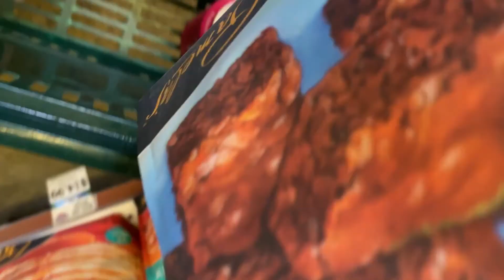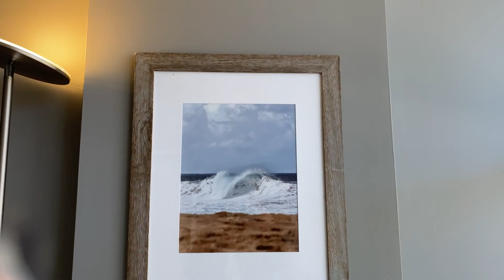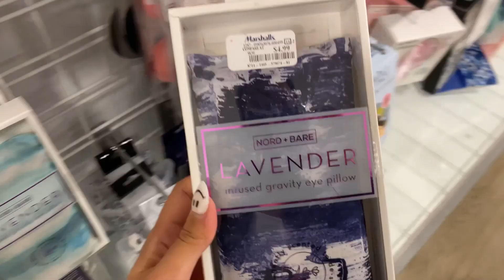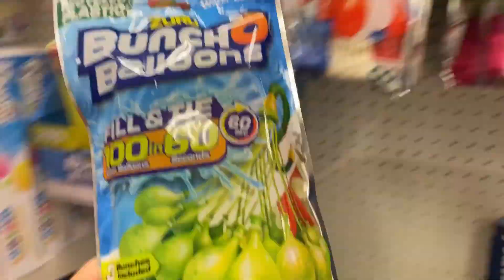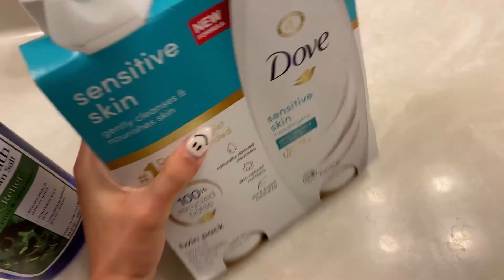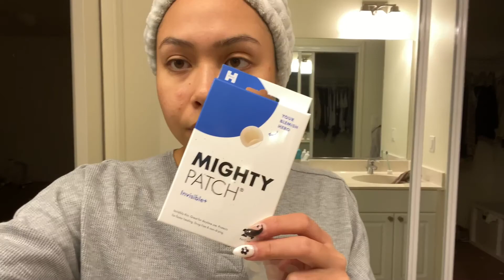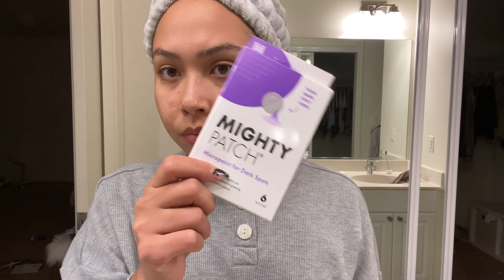DAY IN MY LIFE: Running Errands, Acupuncture, Self Care + Practicing Talking On Camera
I hope you enjoy this little peek into my daily life!! I typically have (maybe) 1-2 days like this every week. Also, please bare with me as I am trying to get comfortable talking on camera - but don't worry, I'll get there!!

About me:
My name is Brittney, I'm 28, I live on Oahu, Hawaii and I am a fashion + lifestyle blogger!! I am also married, no kids but we have a very spoiled bulldog named June (you will definitely see her in my videos often). If you have any questions or just need someone to talk to, you can always DM me on Instagram @brittneyhaituska - my goal is to always "be the reason someone feels welcomed, seen, heard, valued, loved, and supported."
(Quote via Pinterest)